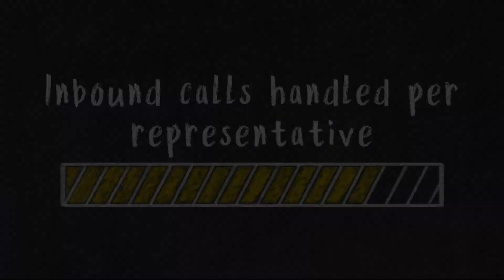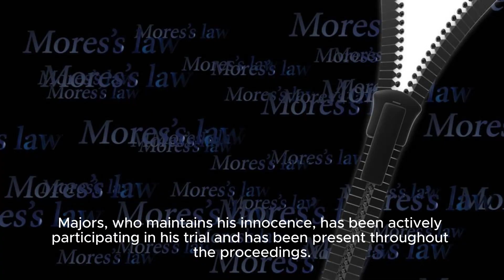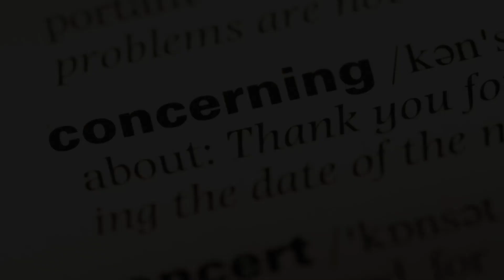Jonathan Majors 911 Call Before His Arrest Played In Trial For Alleged Assault - Variety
Title: Jonathan Majors 911 Call Played In Court | Trial Update Hashtags: jonathanmajors trialupdate 911call assaultcase Description: In This Latest Trial Update, We Dive Into The Significant Development In The Ongoing Case Of Actor Jonathan Majors. The Court Played The 911 Call That He Made Shortly Before His Arrest For Alleged Assault. Join Us As We Analyze The Details Of The Call And The Impact It May Have On The Case. Description Hashtags: jonathanmajorstrial 911callupdate assaultcaseupdate Tags: Jonathan Majors, Trial Update, 911 Call, Court, Assault, Arrest, Nypd, Officer Erik Lucero, Sergeant Bryan Hanson Subtitles: In A Significant Development In The Ongoing Trial Of Actor Jonathan Majors, The 911 Call He Made Shortly Before His Arrest For Alleged Assault Was Played In Court On Tuesday. Two New York Police Department (nypd) Officers, Officer Erik Lucero And Sergeant Bryan Hanson, Who Were Present During Majors' Arrest, Testified At The Trial. The Trial, Which Has Attracted Significant Attention, Centers Around The Alleged Assault Incident Involving Majors. The Actor, Known For His Roles In Popular Television Shows And Films, Was Arrested By The Nypd Following An Altercation In Which He Is Accused Of Assaulting Another Individual. During The Proceedings, The Court Played The 911 Call Made By Majors Just Moments Before His Arrest. The Call Provided Insight Into The Events Leading Up To The Alleged Assault. Although The Specific Details Of The Call Have Not Been Disclosed, The Testimony From Officer Lucero And Sergeant Hanson Shed Light On The Circumstances Surrounding Majors' Arrest. Officer Lucero And Sergeant Hanson, Who Were On Duty At The Time Of The Incident, Recounted Their Observations And Actions During The Arrest. Their Testimonies Played An Essential Role In Establishing The Timeline Of Events And Providing An Understanding Of The Context In Which The Alleged Assault Occurred. The Defense And Prosecution Teams Are Presenting Their Respective Cases, With Additional Witnesses And Evidence Expected To Be Introduced In The Coming Days. The Trial Will Continue To Unfold As Both Sides Present Their Arguments And The Jury Evaluates The Evidence Presented. Majors, Who Maintains His Innocence, Has Been Actively Participating In His Trial And Has Been Present Throughout The Proceedings. The Outcome Of The Trial Will Determine The Actor's Legal Fate And Could Have Significant Implications For His Professional Career. As The Trial Progresses, Further Details Surrounding The Alleged Assault And The Events Leading Up To Majors' Arrest Will Likely Emerge. The Jury Will Ultimately Determine The Verdict Based On The Evidence Presented And The Arguments Made By Both Sides. It Is Important To Note That This Trial Is Ongoing, And All Individuals Involved Should Be Presumed Innocent Until Proven Guilty In A Court Of Law. The Proceedings Will Continue To Unfold, Offering A More Comprehensive Understanding Of The Case Against Jonathan Majors And The Evidence Supporting It. Jonathan Majors 911 Call Before His Arrest Played In Trial For Alleged Assault - Variety | Trial, Testify Under Oath About The 911 Call And Their Interaction With Actor Jonathan Majors.